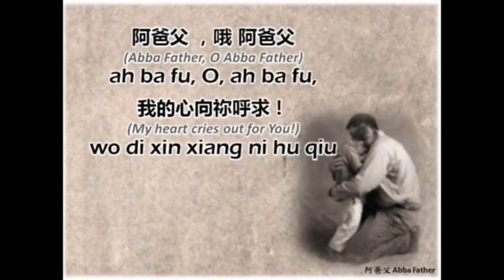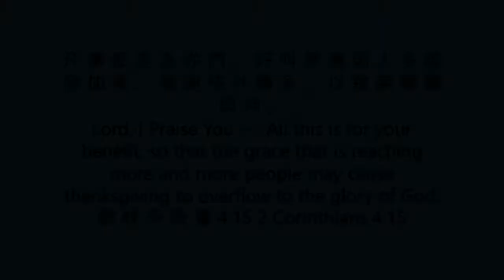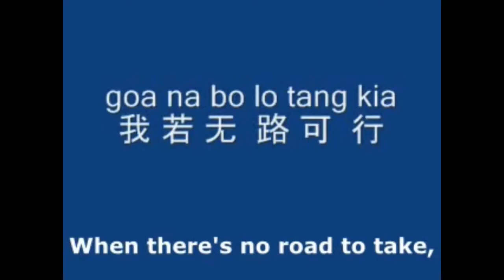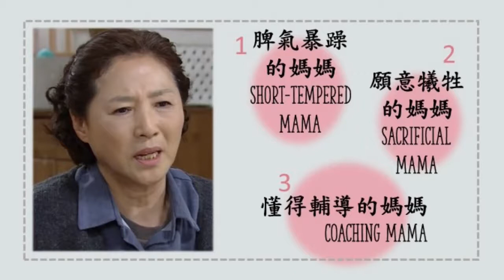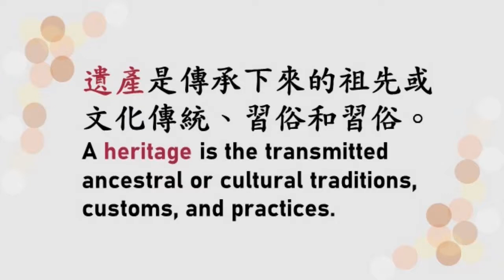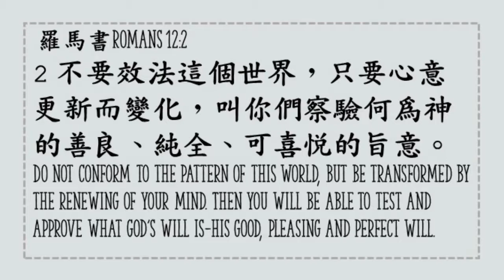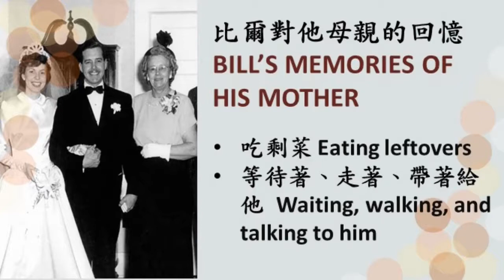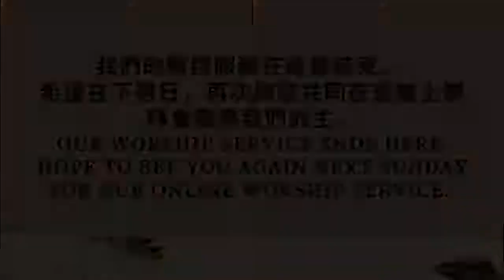May 09, 2021 UECG Metro East's Online CHINESE Worship Service (FULL VIDEO)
TITLE:  Godly Mothering
摽題:    虔誠的母系

PASSAGE: 2 Timothy 1:5
摽題:          提摩太后書1:5

SPEAKER: Dr. Juliet Uytanlet
講員:          許柳麗傳道